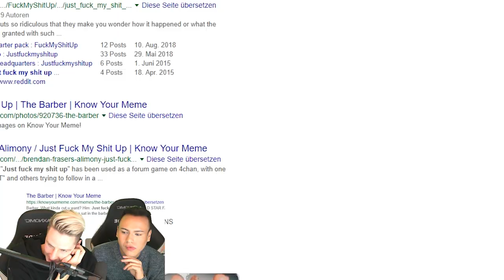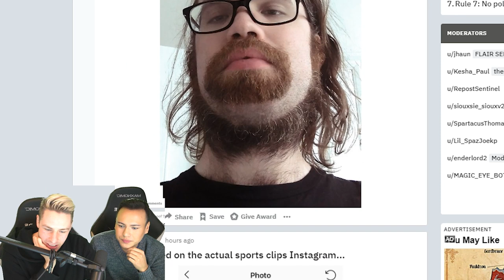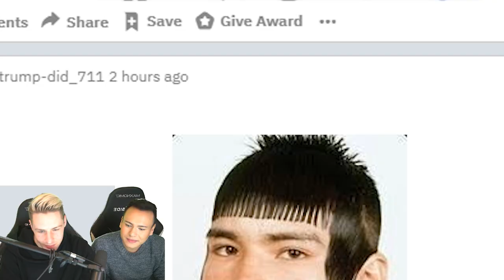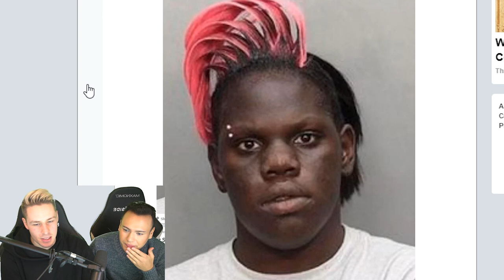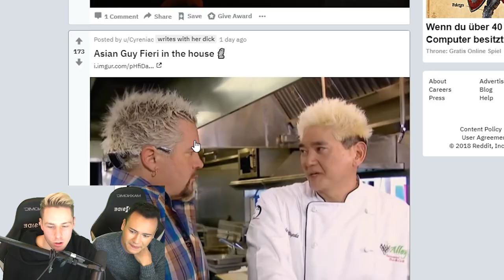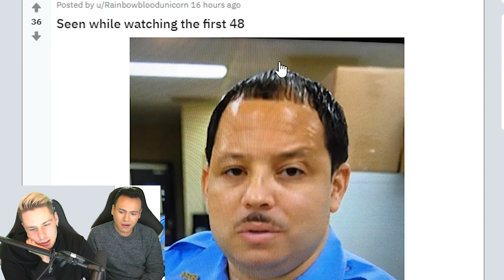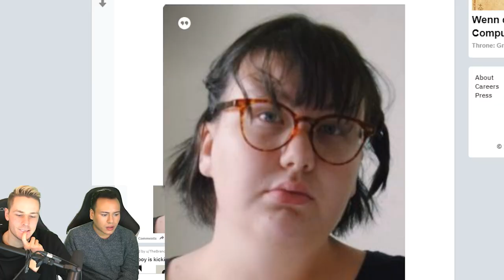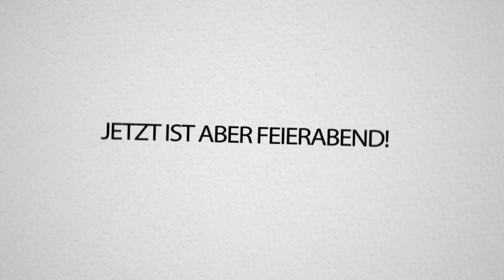Star-Friseur & Rewi REAGIEREN auf FRISUREN FAILS!